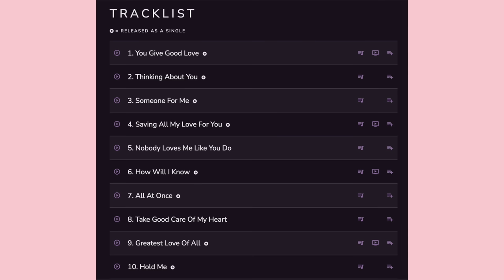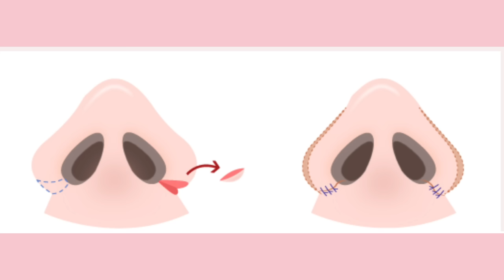Unveiling Whitney Houston: Plastic Surgeries (Legends Series)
Explore the staggering financial achievements of Whitney's albums, from "The Bodyguard" soundtrack, which grossed over $450 million worldwide, to her eponymous debut album, a commercial juggernaut with sales exceeding 30 million copies globally. These album sales not only solidified her as a musical legend but also significantly boosted her financial standing.
Whitney Houston  was an American singer, actress, producer, and model. She is widely regarded as one of the greatest vocalists in the history of popular music. Houston's powerful and soulful voice earned her the nickname "The Voice" and contributed to her immense success in the music industry.
Whitney Houston's net worth, which soared to an estimated $200 million. Uncover the smart financial decisions and diverse ventures, such as acting and modeling, that contributed to her impressive wealth and made her one of the wealthiest entertainers of her time.

Whether you're a devoted fan or a finance enthusiast, this video offers an exclusive look into the concrete financial achievements of Whitney Houston.